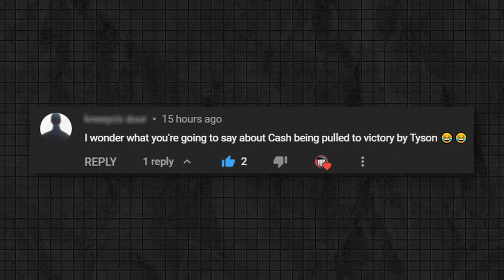Sarah Eats TURKEY Leg 🍗 On CBS The Challenge: USA | Out Of Context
Cash is the real MVP.

The Challenge: USA Episode 5

For the first time in “Challenge” history, reality titans from the CBS universe will compete in the most unpredictable and demanding game of their lives. With an ever-changing game, players will be in a constant state of paranoia, unable to trust anyone but themselves. The CBS all-stars from SURVIVOR, BIG BROTHER, THE AMAZING RACE and LOVE ISLAND will compete on THE CHALLENGE: USA this summer on the CBS Television Network for a chance to join the upcoming THE CHALLENGE: GLOBAL CHAMPIONSHIP, streaming on Paramount+.

🕐TimeStamps
0:00 Comments be disrespectful sometimes.
0:12 Y'all Love Tyson Too Much.
0:49 Sarah Lacina: Turkey Leg Pioneer
1:21 Chris 'C.T.' Tamburello move star
1:28 Ben Driebergen's personality is Cowboy Hat
1:43 Tyson is Strange
1:46 The Algorithm is Perfect
2:00 Non-Swimmers on The Challenge
2:06 Azah, Yass queen give us nothing!
2:35 Leo is basically a Cat pun.
3:28 Cinco and Azah execute their plan
3:38 Leo's Big Brother
3:49 Cash and Cinco: Perfect Match

TEAM SURVIVOR:
Domenick Abbate
Tyson Apostol
Ben Driebergen
Tasha Fox
Sarah Lacina
Danny McCray
Shan Smith
Desi Williams.

TEAM BIG BROTHER:
David Alexander
Azah Awasum
Alyssa Lopez
Tiffany Mitchell
Enzo Palumbo
Xavier Prather
Angela Rummans
Derek Xiao
Kyland Young.

TEAM AMAZING RACE:
Cayla Platt
Leo Temory
James Wallington.

TEAM LOVE ISLAND:
Cashel Barnett
Kyra Green
Melvin “Cinco” Holland Jr.
Justine Ndiba
Cashay Proudfoot
Javonny Vega
Shannon St. Clair
Cely Vazquez.